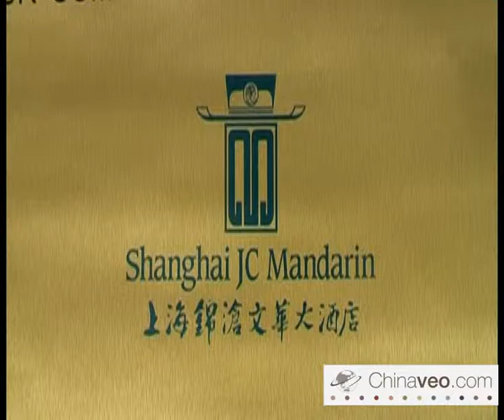Hotel JC Mandarin - Shanghai - Chinaveo.avi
Le Shanghai JC Mandarin est situé à côté du centre d'exposition de Shanghai et dispose de chambres avec télévision à écran plat. Il possède un centre de remise en forme, un court de tennis, un spa et 5 bars et restaurants.
l se trouve dans le célèbre quartier commerçant Nanjing Road, à 4 kilomètres de la gare de Shanghai et à 15 minutes en voiture du boulevard Bund. L'aéroport international de Hongqiao est à 14 kilomètres.